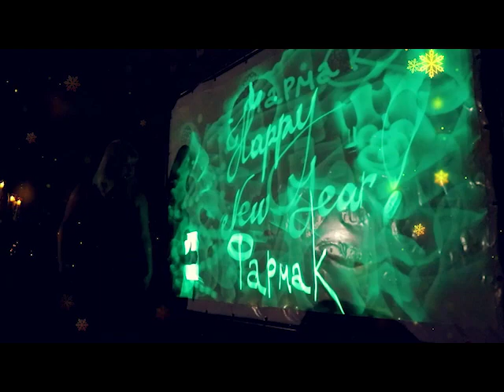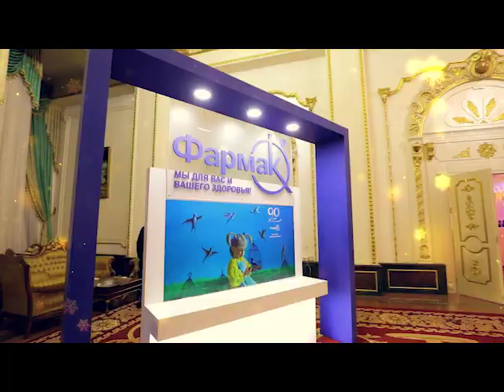Farmak Корпоратив 1